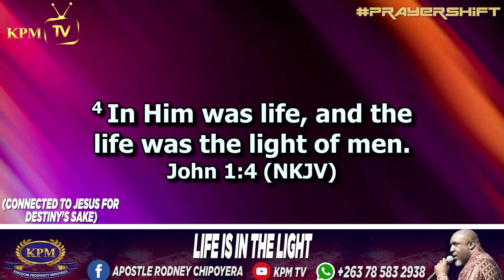PRESERVATION BY ILLUMINATION - APOSTLE RODNEY CHIPOYERA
Pinterest;https: //pin.it/25P4Lp0K4